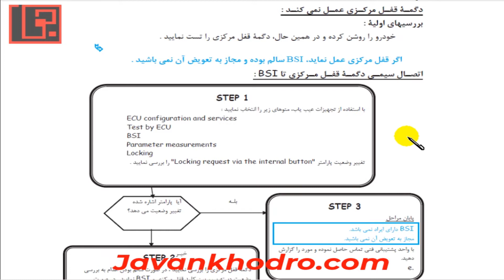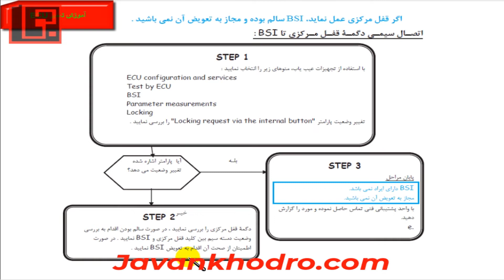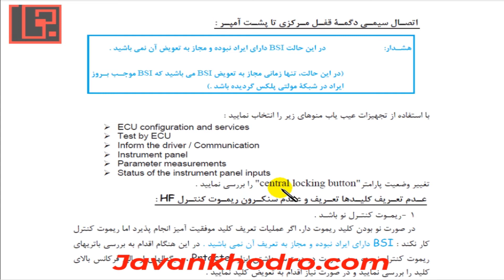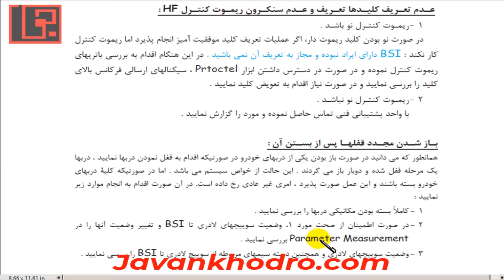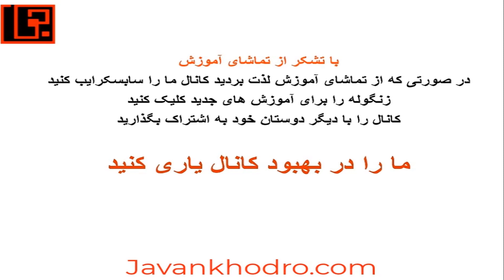آموزش تنظیم موتور قسمت 246 آموزش شبکه مالتی پلکس 63